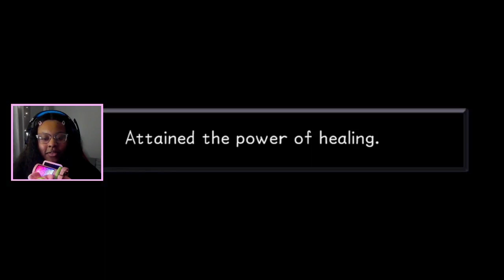Flying High in Neverland! | Kingdom Hearts: Final Mix HD - Part 9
Kingdom Hearts HD 1.5 Remix is an HD remastered collection of the Kingdom Hearts series, Kingdom Hearts follows the main protagonist Sora, a Keyblade wielder, as he travels to many Disney worlds with Donald and Goofy to stop the Heartless invasion by sealing each world's keyhole and restore peace to the realms.

🕗 Timestamp
00:00 Intro
00:26 Kingdom Hearts: Neverland Walkthrough
00:52 Kingdom Hearts: Just Believe
01:30 Kingdom Hearts: Captain Hook & Riku
02:34 Kingdom Hearts: Wendy
03:53 Kingdom Hearts: Green Trinity
04:18 Kingdom Hearts: Sora vs Shadow Sora
05:35 Kingdom Hearts: Dalmatian's Found
05:42 Kingdom Hearts: Peter Pan Saves Wendy
06:30 Kingdom Hearts: We Can Fly!
09:27 Kingdom Hearts: Sora vs Captain Hook
12:36 Kingdom Hearts: Neverland: Clock Tower
13:15 Kingdom Hearts: Neverland Keyhole
14:18 Kingdom Hearts: Sora & Riku Flashback
15:01 Kingdom Hearts: Riku & Maleficent
16:19 Kingdom Hearts: Depart Neverland
17:19 Kingdom Hearts: Traverse Town
17:25 Kingdom Hearts: Geppetto's House
18:20 Kingdom Hearts: Postcard
18:38 Kingdom Hearts: Cid
18:55 Kingdom Hearts: Kairi
22:17 Kingdom Hearts: Return Dalmatians
22:53 Kingdom Hearts: 100 Acre Wood
23:00 Kingdom Hearts: Rabbit's House
27:33 Kingdom Hearts: 100 Acre Wood: Mini Game
30:51 Kingdom Hearts: Enter Hercules Cup
31:17 Kingdom Hearts: Hercules Cup: Dusk Vanguard
31:50 Kingdom Hearts: Hercules Cup: Minions of Horror
32:24 Kingdom Hearts: Hercules Cup: Buccaneers
33:08 Kingdom Hearts: Hercules Cup: Stray Phantom
33:40 Kingdom Hearts: Hercules Cup: Mad Truffle
34:08 Kingdom Hearts: Hercules Cup: Cloud
35:00 Kingdom Hearts: Hercules Cup: Dark Squadron
36:44 Kingdom Hearts: Hercules Cup: Hercules
38:23 Kingdom Hearts: Hercules Cup Champions
39:28 Kingdom Hearts: Olympus Coliseum Keyhole
40:28 My Thoughts
41:06 Outro